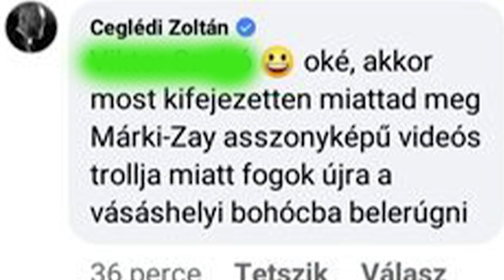ÚRISTEN❗❗❗KI EZ A TROLL❓❓❓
Úristen! Ki ez a troll? Hát a Dave az!

Azt mondod úristen
Ki ez a troll Ki ez a troll
Azt mondod úristen
MZP-s MZP-s MZP-s troll
Ez egy igazi vadállat
Retteg a Ceglédi Zoli ha támad
Ő nem olyan mint a többi
Az egész Öt Dave-et üti
Mondják soha el nem hagyja az anyja szoknyáját
Az asszonyképű troll ki nem jön a Mama hotelból
Onnan osztódik az ész
Mégis sokezer néző Dave-et néz, ó Dave-et néz
Azt mondod úristen
Azt mondod úristen
Oh, my god
Benne meglátod a Tállai hasonmását
Ja, minden szempár nézi a videóját
Üti a Gyurcsány Ferit és a Viktorkát
Kicsinál engem
Az az ing, az a haj, nem trendi nem baj
Az a lájk amit nyomsz amit nyomsz amit nyomsz amit nyomsz
Ez a videó neked szól
És most a rossz arcoknak üzenem azt hogy…
Ez az utolsó komment
Amit most ide írhatsz
Ez az utolsó szó
Amire visszajöhetsz még
Ez az utolsó perc
Amíg még nem töröllek
Ez az utolsó sansz
És most vagy lájkolsz vagy takarodsz
Azt mondod úristen
Azt mondod úristen
TÁMOGATNÁD A CSATORNÁT? CSATLAKOZZ A TÖBBI CSATORNATAGHOZ!